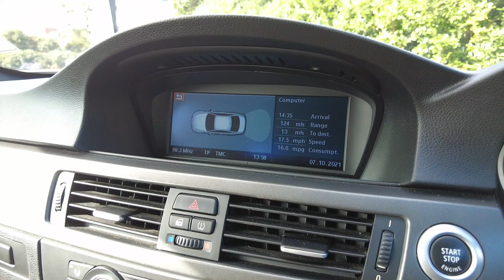BMW M3 Movie